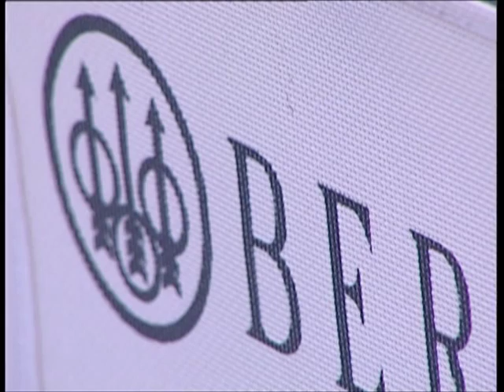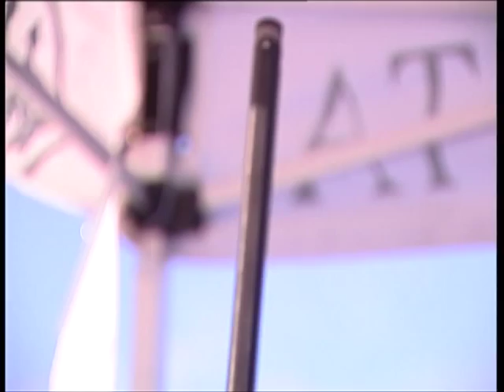Pianeta Tiro - 13/02/2013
Puntata dedicata alla presentazione del nuovo fucile da tiro a volo Beretta 692